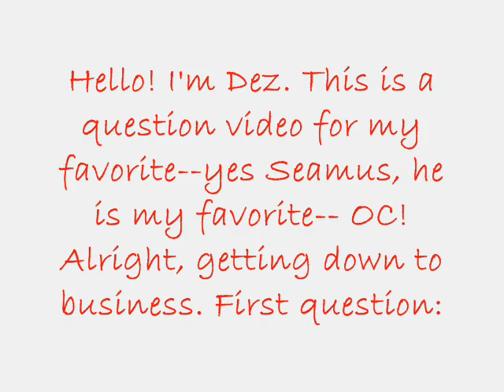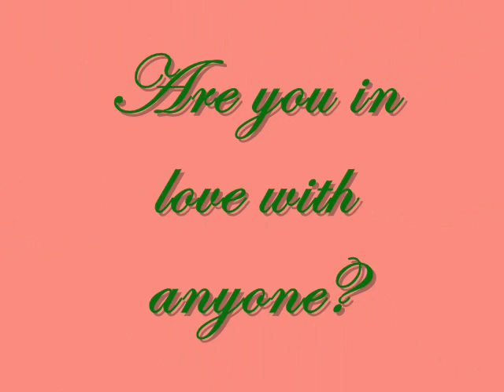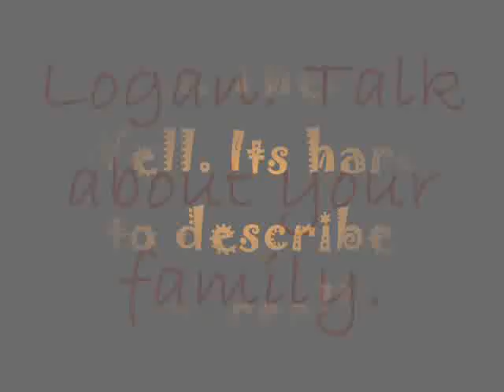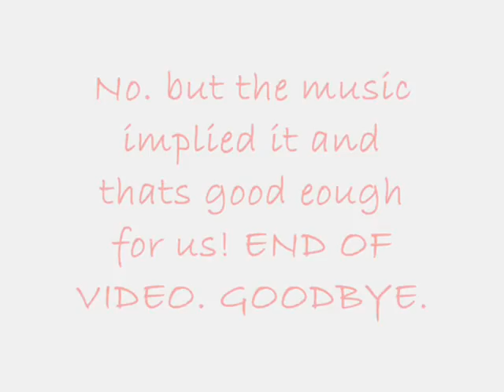Questions ~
Well. It was like, a tester thing, cause Paris demanded. And. Yeah. I fail. But I cheated my out of actually appearing in a video.